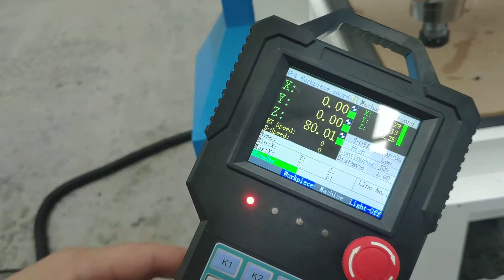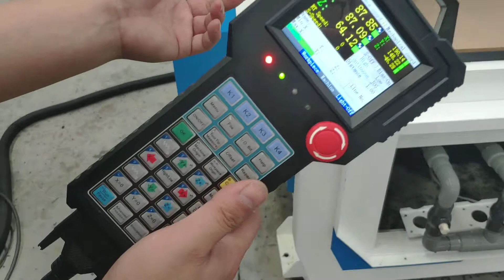SUDA DSP Handle Control system for cnc router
SUDA handheld control system for cnc router, this is very easy to operate, suitable for most of our machine, and support ATC cnc router, this is developed by ourself, so only suitable for our machine, the advantage is we can free upgrade in the future.